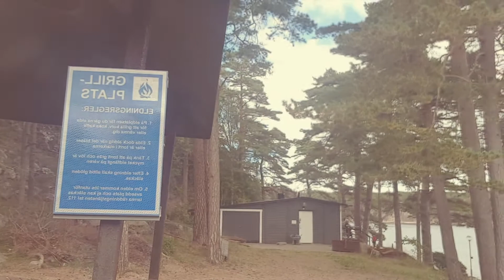Sweden in Hallestrand Semesterby. Ipakita ko sa inyo ang view. Namasyal kami dito.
Nagpunta kami sa Sweden at maganda dito sa Hallestrand Semesterby.Tingnan ninyo ang beach parang nasa Norway lang kami. Tingnan ninyo ang view.